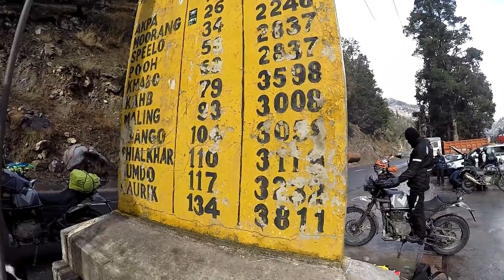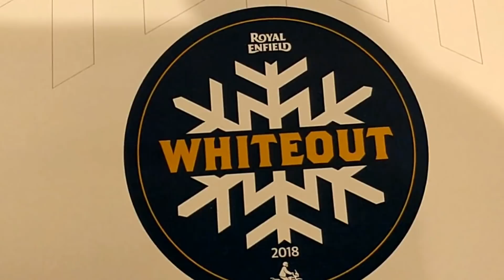ROYAL ENFIELD WHITEOUT 2018 | HIMALAYANSLEET | SPITI | DAY 7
This Vlog is about Kalpa to Shimla on Royal Enfield Himalayan Sleet whiteout Bike Ride, where the whiteout ride gets over. Hope you have enjoyed my journey of my whiteout videos.
 In this video I have shown the of riding in snow in kalpa.this is the last video og my whiteout journey. watch this vlog to know the full story.. Hope you guys like it and please don't forget to comment, share and like my video. hold on and wait for the next video very soon on the whiteout ending at Shimla.

WINTERWANDERER is Active on Instagram- @winter_wanderer My main shoot gagdets:- Mobile Camera
Video edited - wondershare filmora :- Music - wondershare music
About WINTERWANDERER vlogs- A TRAVEL vlogger, Instagramer, Influencer. Motovlogger/Instagramer from Vashi New Mumbai, India. I ride 2010 I ride Royal Enfield Classic 500cc converted into 535cc